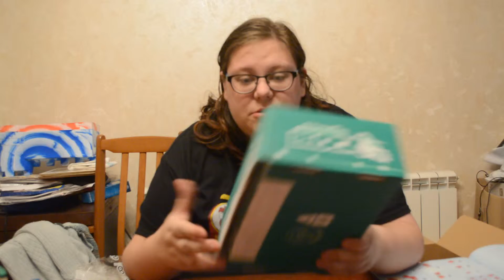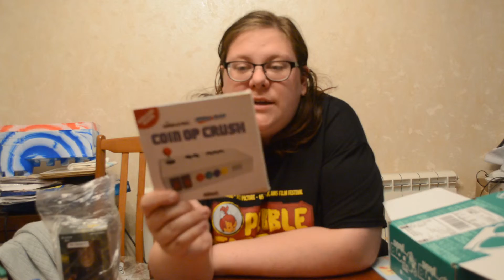Welcome Block Unboxing